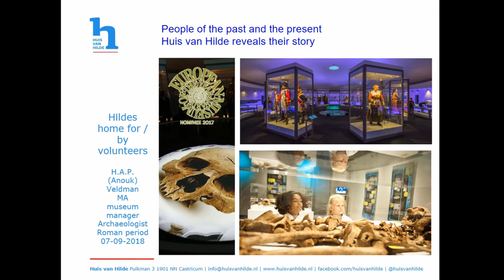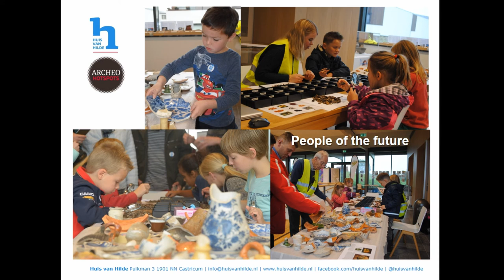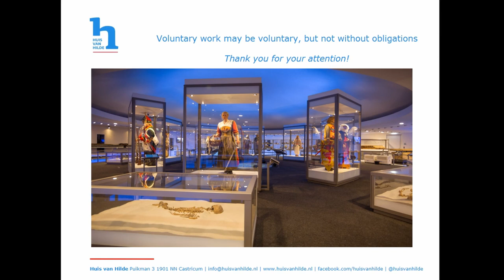HUIS VAN HILDE; HILDES HOME FOR / BY VOLUNTEERS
Huis van Hilde Archaeological Centre North Holland (“Hildes Home”) is a vibrant centre for archaeology with a depot and a public function. As such, Huis van Hilde fulfils the obligations as stated in article 9 of the Treaty of Malta . Huis van Hilde wishes to expand the knowledge of, and the support for the past through the sharing of archaeological and historical knowledge. The Exhibition is centred around sixteen people (human figures with facial reconstructions reconstructed from excavated skeletons) from all the periods of North Holland’s history, from the early pre-history and up to and including the Second World War. History experienced through the eyes of historical human figures; an experience unique for all of Europe, accessible for a width range of public. The daily operations are run by volunteers. In total there are 4 permanent employees (NMF) and 95 volunteers. The permanent employees and the volunteers are overall responsible for the day to day management of Huis van Hildes public functions: reception and registration of visitors, tours, accompaniment of school groups, provision (and renewal) of education (programs), ArcheoHotspot, shop sales, reception of guests in the museum cafe, and/or meeting rooms, acquisition, fund raising, temporary exhibitions, training of the trainees, the organisation of events and budgeting. The manager acts as the contact person for the Province and the archaeological depot. Volunteers play a vital role in Huis van Hilde. This paper will show how the volunteers contribute in archaeological outreach and how they operate (to involve the public).

Author(s): Veldman, Anouk (NMF Huis van Hilde)